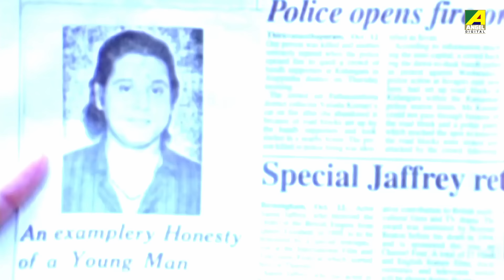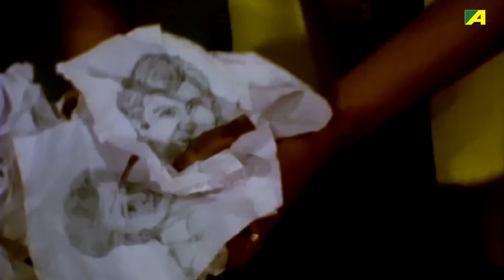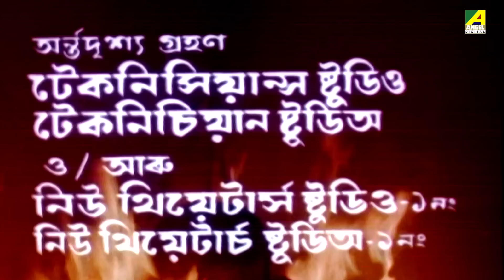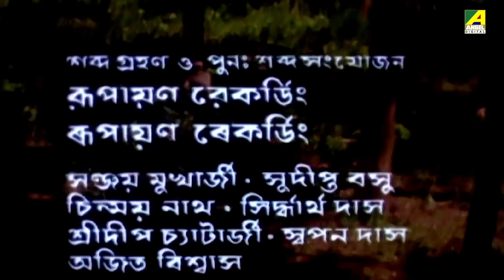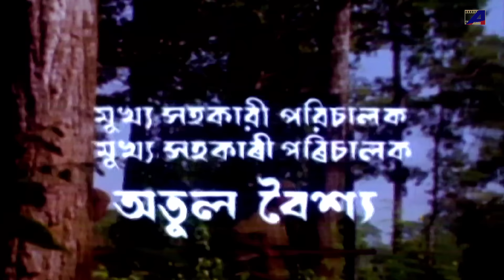Abhisapta Prem | অভিশপ্ত প্রেম - Full Movie | Tapas Paul | Satabdi Roy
Watch the Bengali Full Movie "Abhisapta Prem" Starring Tapas Paul, Satabdi Roy, George Baker, Joy Banerjee, Anil Chatterjee & Others.

Movie – Abhisapta Prem
Language – Bengali
Producer - A. B. Production Company
Director – Manoj Sen
Story - Sushil Bhatta
Music Director – Apurba Bezbaruah
Release - 1996
Cast – Tapas Paul, Satabdi Roy, George Baker, Joy Banerjee, Anil Chatterjee, Gyanesh Mukherjee, Subrata Banerjee, Manik Das, Rajasree Dey